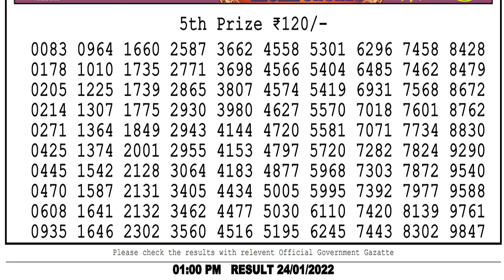NAGALAND STATE LOTTERY 01:00 PM 24/01/2022 LOTTERY SAMBAD RESULT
In this video, I will show you lottery result today's. We are the first Lottery Sambad Result provider to deliver the accurate results to you directly from the official website, because you're the regular viewers of our's channel so we value your trust.
0:00 | Dear Lottery 1st, 2nd, 3rd & 4th prize numbers
0:43 | 5th prize numbers